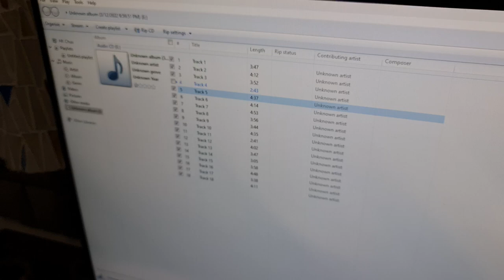My Room vs Studio Room #1: Cheap CD vs High End CD (Speakers 2 feet from the front wall).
I am playing with a ordinally CD (MYR 30 or USD 6.70) and  computer CD Rom (MYR 100 or USD 22) using Asus PN50 Mini PC and Windows Media Player.

Studio Room advantages:
1.  Better source - high quality CD or SACD.
     (CD Rom, Windows Player, PC vs high quality CD Rom / SACD Player)
2.  Better equipment (CD Rom Drive, Amplifier, cable, power supply, etc).
3.  Better room environment. (Isolated and well sound proved).

Differences in:
1.  Size of the room.
2.  Speakers position.

I am using Yamaha A-S2200 stereo amplifier. Studio Room is using Audio Research equipment.

The Studio Room is using Audio Research Equpment to test.